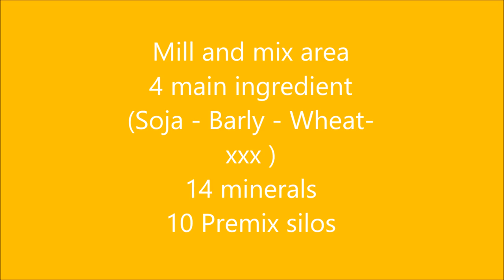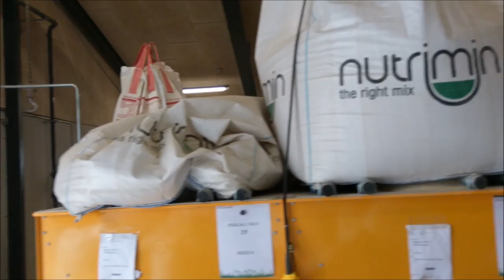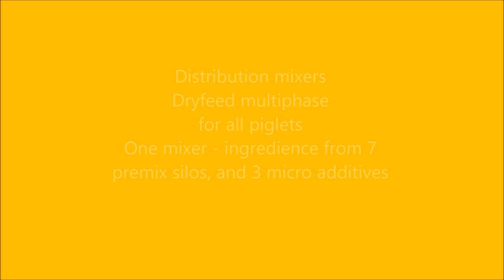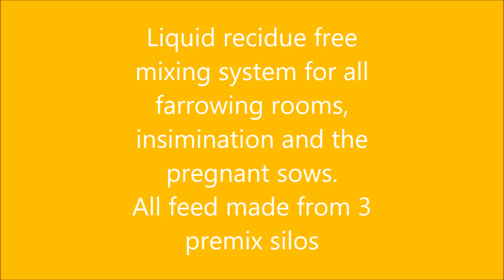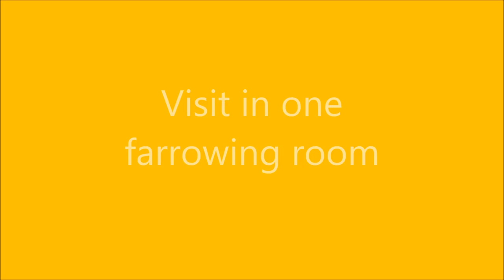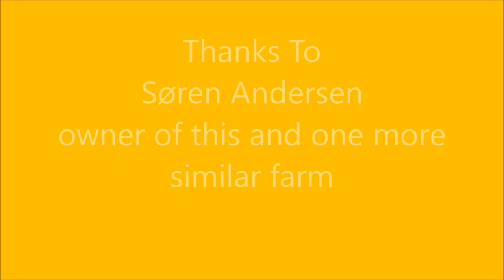Modern Danish Pig farm - Søren Andersen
Danish traditional pig farm - with complete SKIOLD feed mill, storage and a complete pig farm with multi phase feeding, residue liquid feeding and multiphase dry feeding.

The farmer has 14 mineral silos, he really likes to mix his own feed, and do it with large success.

Danish farmers wants to produce their own feed, and the reasons are a desire to control the content and traceability of the feed, and to ensure that the feed contains the right amounts of energy, protein, fat and nutrients.

Furthermore, the possibility of experimenting with the feed and an economic advantage also weigh heavily on the scale when deciding whether to produce your own feed.